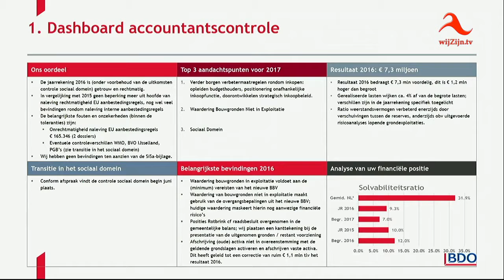Ommen: Vergadering Rekeningscommissie van 24 mei 2017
Voorzitter: de heer T. Katerberg
AGENDA
1. Opening en vaststelling agenda
2. Toelichting accountant op Jaarstukken 2016
 BESLUITVORMEND; ADVIES AAN DE RAAD
3. Jaarstukken 2016 en resultaatbestemming 2016 annex 7e wijziging van de begroting 2017
 -a. Jaarverslag 2016
 -b. Jaarrekening 2016
 -c. Conceptaccountantsverslag
4. Aanbieding conceptjaarstukken 2016 en conceptbegroting 2018 Bestuursdienst Ommen-Hardenberg
 -a. Jaarverslag en Jaarrekening 2016 BOH
 -b. Concept begroting 2018 BOH
5. Rondvraag
6. Sluiting